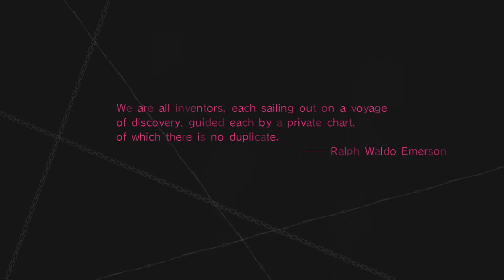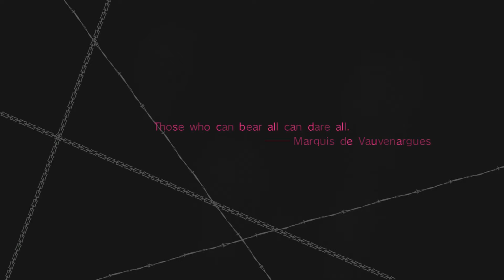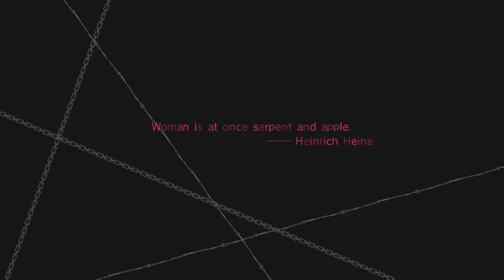Game Police: "This is why I'm Single!" Catherine - Episode 3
Did you enjoy celebrating Valentine's Day with us, lovers?